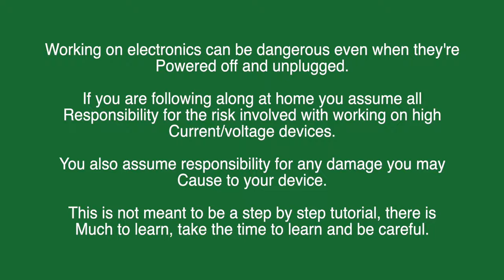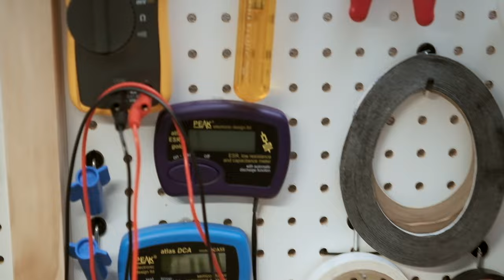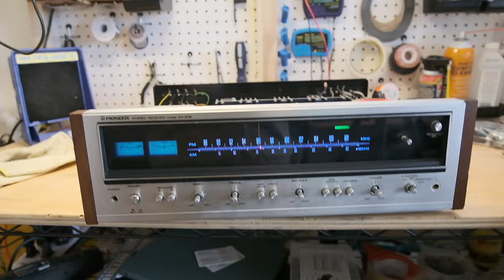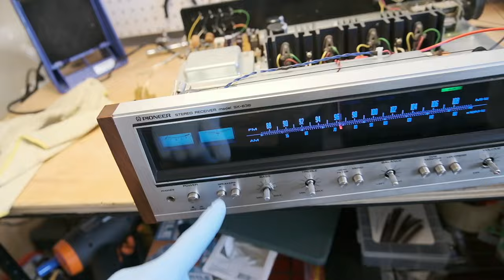Restoring a '70s Pioneer SX-636 RECEIVER!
A couple of months ago I drove to Eastern Washington and picked up some stereo equipment. One of those pieces of equipment was this Pioneer SX 636 receiver. It worked fine other than some crackly controls but was in need of a good cleaning and tune up.
I replace the power cord, upgraded the lighting to LEDs and replaced most of the transistors and capacitors in it to ensure a few more decades of run time. I also disassembled the push button switches and rotary potentiometer controls to give them a good cleaning.

00:00 Intro and Background story
00:53 Testing the Power supply
01:58 Replacing the Power Cord
04:11 Discharging the Main Filter Capacitors
05:09 Recapping the Power Supply
05:59 Rebuilding the Phono Amp
07:27 Cleaning the Back Panel Inputs/Outputs
08:10 Rebuilding the Main Amplifier
09:16 New Lamps and LEDs
12:05 Preamp + Disassembling and Cleaning Switches
16:31 Polishing & Installing Faceplate
17:11 Adjusting Bias & Offset
18:13 Final Testing & Farewell

My name is Matt. I live in Washington State and create content around vintage stereos and other audio equipment. I approach the hobby from the standpoint of appreciating the aesthetic as well as having a system that is enjoyable to listen to my favorite music on. I'm not generally spending time worrying about having the right cables or how good the speakers sound beyond a certain point. So long as the music sounds good enough to dance to, I'm happy. If you have a receiver that you would like serviced, drop a comment and we could talk about service costs.

IG and Tik Tok are @TheDealyDeal